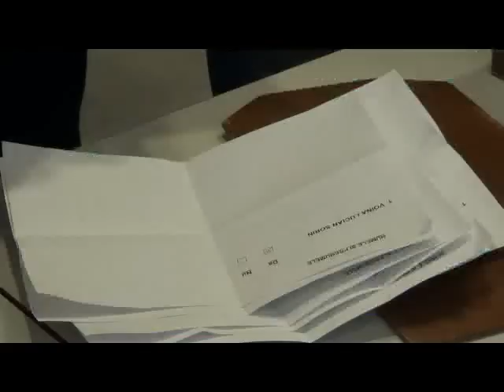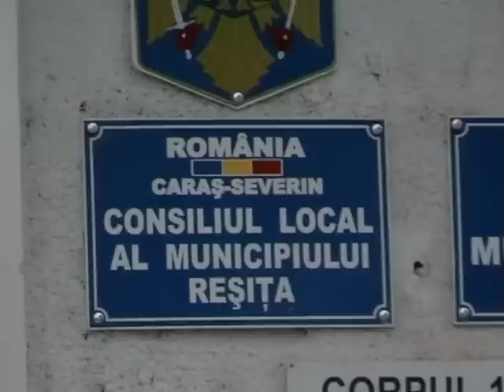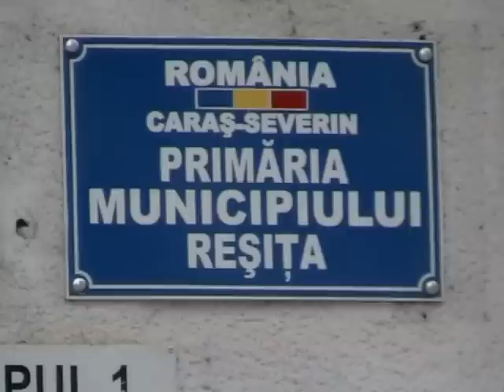Viceprimar nou la Resita, orasul cu doi viceprimari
Reșița are doi vicepriamri PPDD -iștii și-au vazut visul cu ochii

Municipiul Reșița are de acum doi viceprimari. PPDD-istul Lucian Voina este cel de-al doilea viceprimar ales.

La ultima ședință de Consiliul Local ultima hotărâre de pe ordinea de zi viza alegera unui al doile viceprimar pentru Reșița în persoana PPDD-istului Lucian Voina. Acesta a fost ales cu o majoritate de 16 voturi pentru și 4 împotrivă. Proiectul de hotărâre privind alegerea celui de-al doilea viceprimar a fost inițiat chiar de către Lucian Voina.

Primarul Mihai Stepanescu a precizat că această aegere are o conotație politică și este o respectare a promisiunii pe care liderul PSD Ioan Mocioalcă i-a făcut lui Valentin Blănariu-lider PPDD, înaintea celui de-al doilea tur al alegerilor prezidențiale când PPDD a ales să susțină candidatul PSD la aceste alegeri.